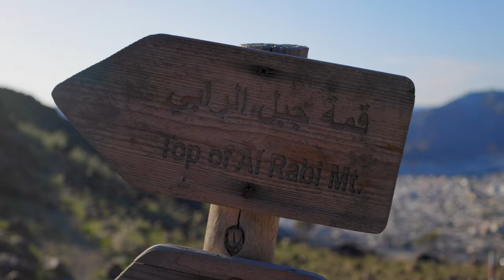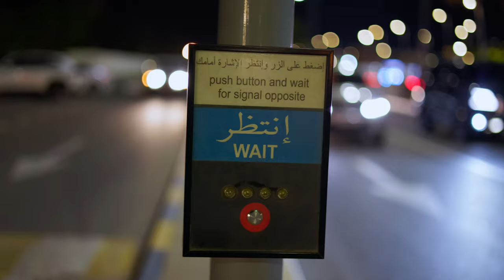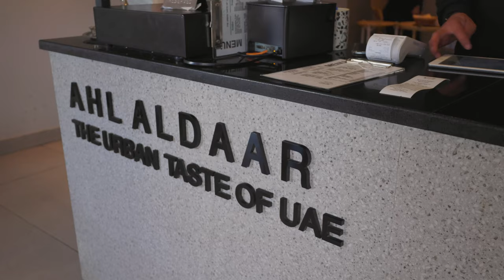the best place you’ve never been to in the uae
We're on a mission to explore the most of every nook and cranny of the United Arab Emirates, and Khorfakkan had to be a key part of that. It's a beautiful spot for hiking, with nearby Fujairah offering camping spots with sunrise over the sea – perfection.